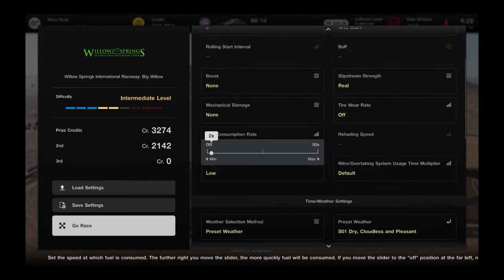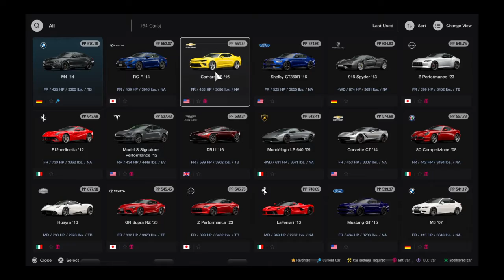Gran Turismo® 7_20221101..BMW M4 gameplay and replay @ Willow Springs